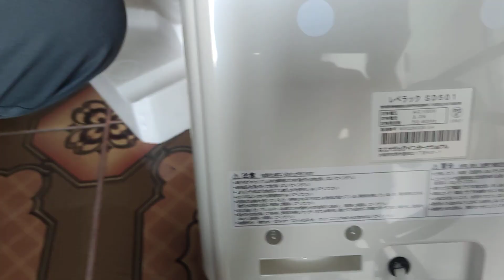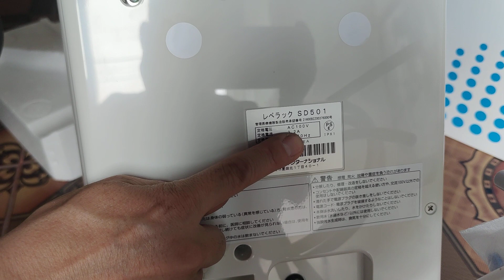Máy Ion kiềm bản siêu Vip SD501 nội địa Nhật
Bóc seal máy Kangen Leverluk SD501 bản nội địa Nhật khác với bản quốc tế thế nào